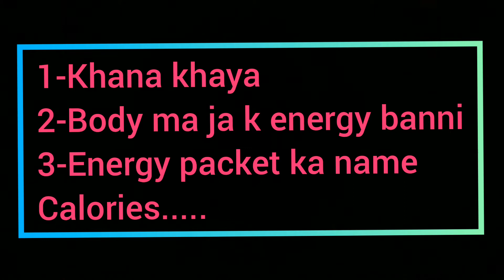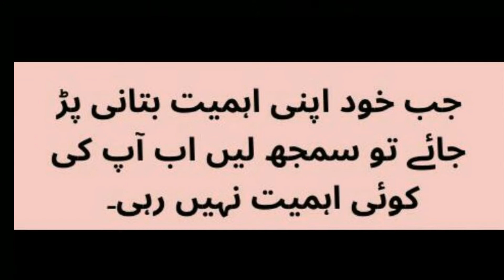weight loss tips / iqra heer/part 2/ routine for weight loss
Asslamoalikum.. 😍
Weight loss at home.. Tricks for weight loss.. Scientific reasons of weightloss, weight loss drink, calorie

Allah hafiz 🌸🌸friday shorts, short video, jumma mubarak, happy friday, jumma mubarik happy muslim. hijab, pardaa,wife in islam, funny video, funny wife video, qari sahib,hadees,funny girl video,motivational,law,father in law,brother in law,daughter in law,mother in law,relations in islamHow to be a successful man,
What to do if we want successful marriage life,
Aghr mard kamyab zindagi guzrana, chahata hy tu kis aurat sy shad krty, successful life, islamic life with iqra,islamic videos,happy birthday, shorts, successful man shorts,importance of deen dar aurat, women, islamic girl, criteriaof marriage in islam,path of life,golden life,surah recitation.
Trending video,viral video,happy birthday.
Islam is beautiful,  drhaifaayounis,stand for pakistan,islamic speakers..friday shorts videos.friday status..status video..jumma mubarik..mubarak .. surah kahaf..Deen..salah..namaZ.. sabr ..dua..quransaying..bismillah
..islamic quotes..islamic posts..muslim quote..islam quotes..Qllah.. Allah o akbar..fyp..allahhuakbar. islam for everyone..islamic strength..proud to be a muslim.good deeds.pbuh..mufti. muftiismail.daughter of islam.hijab queen.quran verses Alhumdullilah. Subhanallah.mashallah.pakistan.